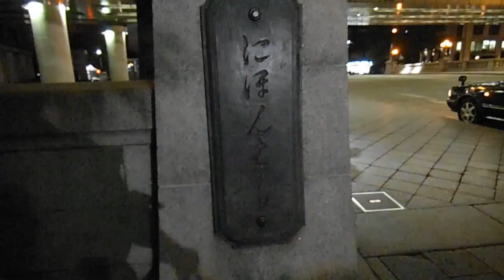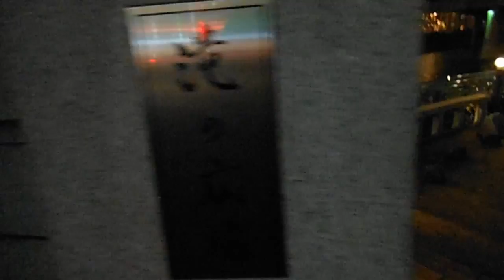DSCF3471日本橋20140917夜